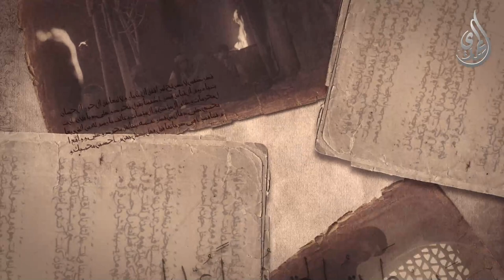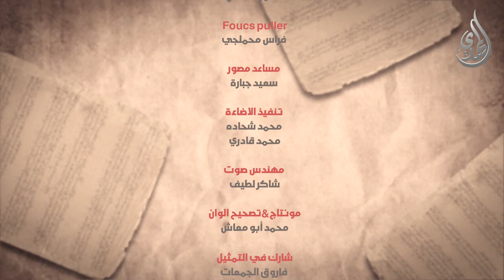الانجم الزاهرة - الحلقة 31 - لو كان لي شيعة ما وسعني القعود